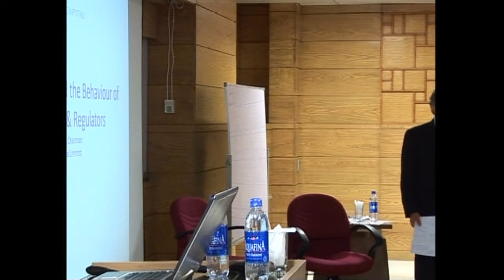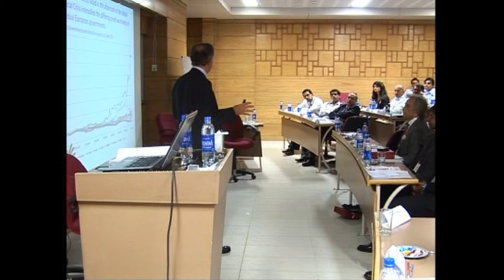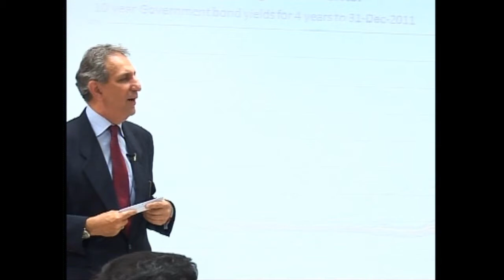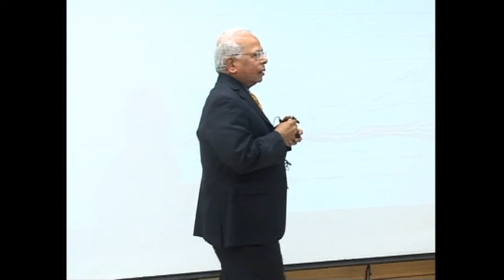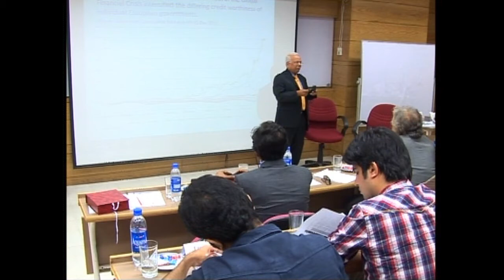Workshop on Financial Crisis Management - Mr Sadeq Sayeed - August 30, 2012 - part 6 of 7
Workshop on Financial Crisis Management
Mr. Sadeq Sayeed - CEO Metage Investment UK

part 6

Lead Trainer:
Mr. Sadeq Sayeed, CEO Metage Investments UK
Speakers:
Dr. Ishrat Husain, Dean & Director, IBA (Ex. Governor State Bank of Pakistan)
Mr. Syed Salim Raza (Ex. Governor State Bank of Pakistan)
Dr. Mushtaq Ahmed Khan (Chief Economic Advisor, SBP)
Panelists:
Ms. Naheed Memon (CEO Kings Apparel & IBA Visiting Faculty)
Mr. Shabbar Zaidi (Ferguson)
Mr. Zubyr Soomro (Citibank/Association of Bankers Pakistan/Karachi Stock Exchange)
Faculty Coordinator:
Dr. Athar Elahi, Mr. Sabih Haider, Mr. Arif Irfanullah

Hosted by:
Center for Executive Education (CEE), IBA, Karachi